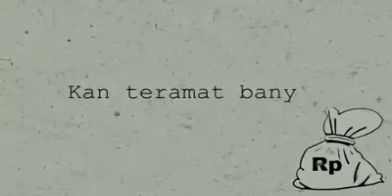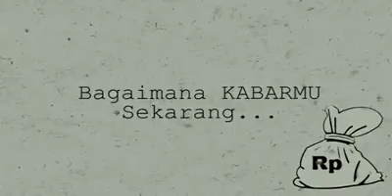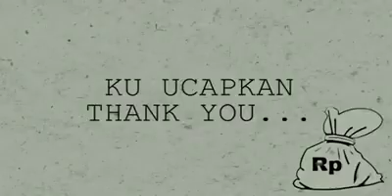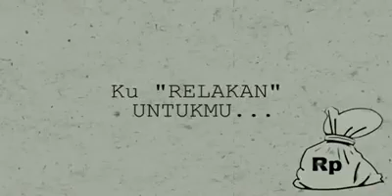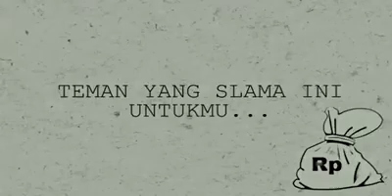Surat utang untuk teman | Parody Lirik Surat cinta untuk Starla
Surat hutang untuk teman ini di angkat dari kisah nyata banyak orang yang ditulis oleh Rachel Revan. kreatif dan sidikit impressif.
Intermezzo biar channel ini ada hiburan humornya

Jangan lupa memberi kredit kepada Rachel bila ingin menyebarkannya.